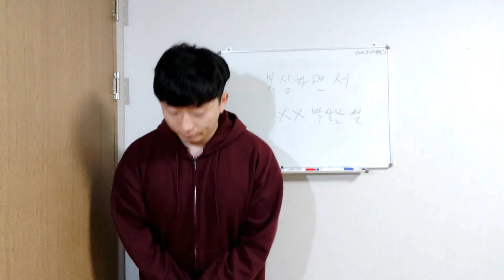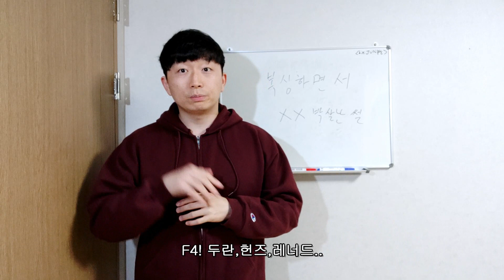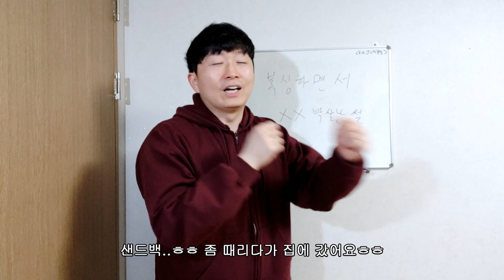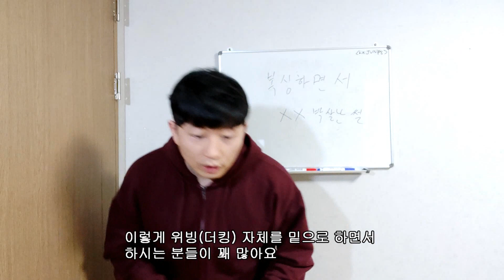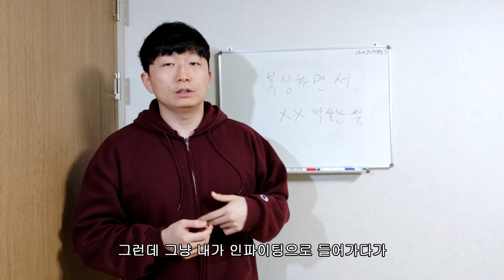[bini JUN복싱] 스파링하다가 XX박살난 썰(복싱 부상)(초보 필독)(beta버전)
복싱하다가 XX부러진 썰입니다. 특히 인파이팅 할때 주의하세요
[함께 보시면 좋은 영상]

정답 : 복싱하다가 '코뼈' 부러졌다! 휘어진거랑 부러진거랑 다른건가??